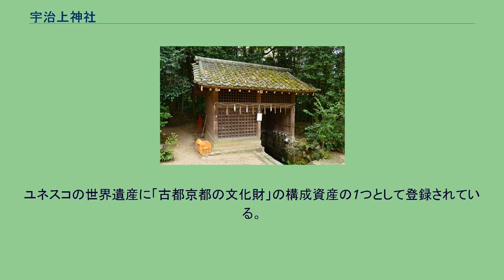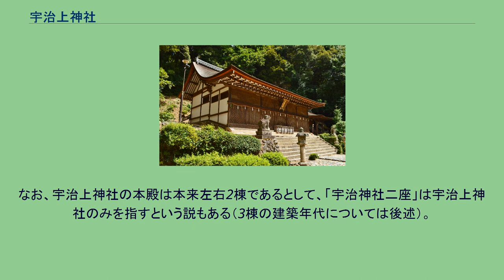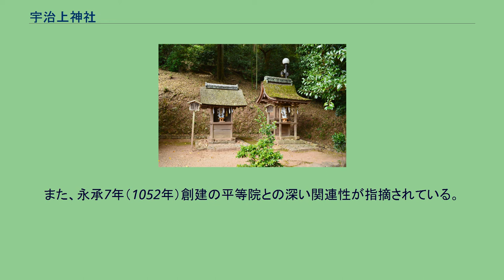宇治上神社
鳥居 宇治上神社（うじがみじんじゃ/うじかみじんじゃ）は、京都府宇治市宇治山田にある神社。
隣接する宇治神社とは対をなす。
ユネスコの世界遺産に「古都京都の文化財」の構成資産の1つとして登録されている。
菟道稚郎子 （『前賢故実』） 祭神は次の3柱。
延長5年（927年）成立の『延喜式』神名帳で「宇治神社二座」と見える2座のうち1座に比定される。
この「二座」を祭神と見た場合、菟道稚郎子を1座とすることは動かないものの、もう1座については父の応神天皇・異母兄の仁徳天皇・母の矢河枝比売とする諸説がある。
創建年代などの起源は明らかではない。
宇治上神社のすぐ近くには宇治神社があるが（ 北緯34度53分27.77秒 東経135度48分38.52秒 / 北緯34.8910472度 東経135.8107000度 / 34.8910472; 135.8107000 (宇治神社)）、宇治上神社とは二社一体の存在であった。
宇治上神社の境内は『山城国風土記』に見える菟道稚郎子の離宮「桐原日桁宮」の旧跡であると伝え、両社旧称の「離宮明神」もそれに因むといわれる。
宇治上神社の境内には「天降石」・「岩神さん」と呼ばれる巨石があり、磐境信仰による創祀という説もある。
延長5年（927年）成立の『延喜式』神名帳では山城国宇治郡に「宇治神社二座 鍬靫」の記載があるが、その2座はそれぞれ宇治神社・宇治上神社に比定される。
なお、宇治上神社の本殿は本来左右2棟であるとして、「宇治神社二座」は宇治上神社のみを指すという説もある（3棟の建築年代については後述）。
神名帳の「鍬靫」の記載は、祈年祭の際に朝廷から鍬・靫の奉献があったことを意味する。
近くに平等院ができると、両社はその鎮守社とされたという。
明治以前は宇治上神社は「上社」・「本宮」、宇治神社は「下社」・「若宮」と呼ばれたほか、両社を合わせて「宇治離宮明神」・「宇治離宮八幡宮」と総称された。
明治に入って宇治神社とは分離し、近代社格制度では村社に列した。
2004年（平成16年）2月の奈良文化財研究所や宇治市などによる年輪年代測定調査では、本殿は1060年頃のものとされて「現存最古の神社建築」であることが裏付けられた。
また、永承7年（1052年）創建の平等院との深い関連性が指摘されている。
拝殿（国宝） 春日社（国の重要文化財） 本殿扉絵 （国の重要文化財）右殿の随身像。